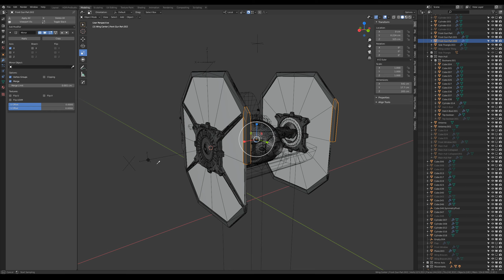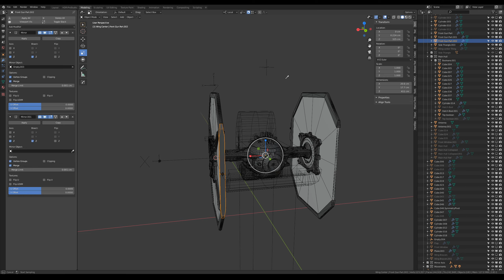Blender Tips + Tricks: Advanced Mirror Modifiers in Blender